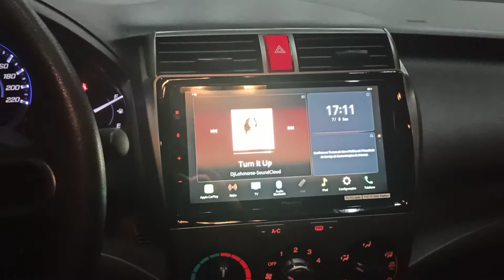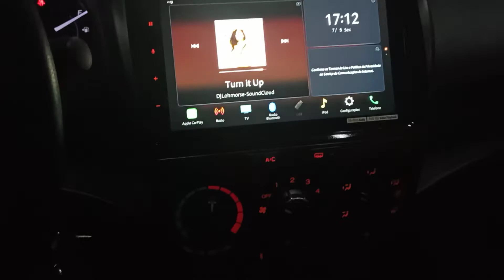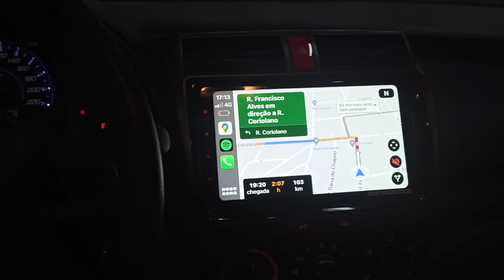Honda City 2010 - Central Pioneer 9" com CarPlay e Android Auto sem sio - ArtsomAuto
instalamos esta linda Central Pioneer 9"
com CarPlay, Android Auto, TV Digital, Câmera de ré e toda integração comandos de volante e

Venha nos visitar Rua Francisco Alves 166 - lapa Vila Romana SP

@Pioneer do Brasil @honda-tr @HondaFitClubeBrasil @HondaInstitucional